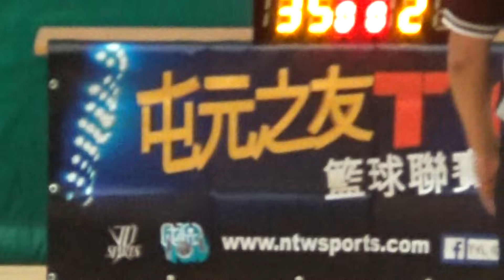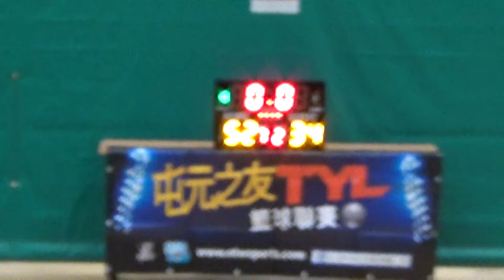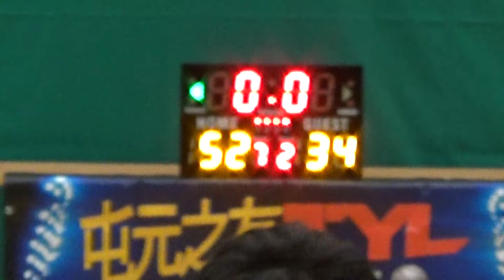20161106 第九屆TYL 屯門元朗之友籃球聯賽 PLAYOFF 壯丁 vs Toreo 2nd half